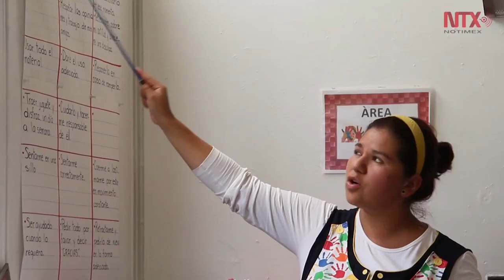Obtener diagnóstico de autismo tarda 2.5 años en México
En México un diagnóstico de trastorno del espectro autista tarda hasta dos años y medio en obtenerse.